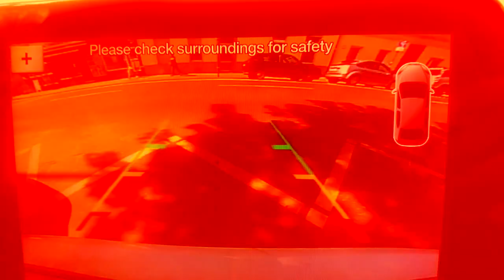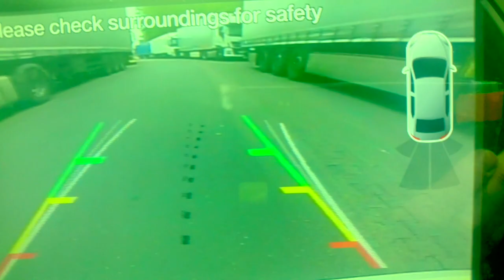CARNATION DINGTHANG:::MAY2019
CARNATION DINGTHANG

audio: recorded live in leipzig (may28th, 2019)
video: cdt (may 26th-30th)